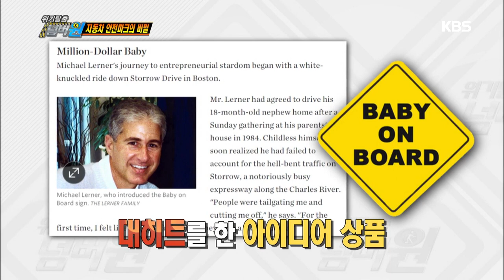[HIT] 위기탈출 넘버원! - ‘아기가 타고 있다’ 안전마크 어디에 붙이나요?.20151221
‘아기가 타고 있다’ 안전마크 어디에 붙이나요?.
KBS2 TV 위기탈출 넘버원!｜매주 월요일 오후 8시 55분에 방송됩니다.